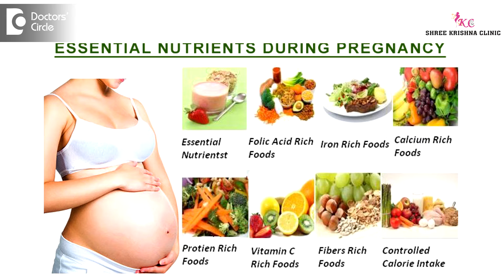Are high sodium mineral water safe during pregnancy? - Dr. Shailaja N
Pregnant women think that packaged mineral water is a healthy alternative to sugary drinks. It is true as far as the calcium and magnesium are concerned. Calcium and magnesium are helpful for pregnancy. Sodium, when it is too high. Usually the mineral water has as much as 11 times as of the tap water. So if the sodium content is too high in mineral water, if he lady consumes more than one to one and a half liters per day, it can have adverse health problems, like it can increase the hypertension that is blood pressure. It can cause fluid retention in the body. It can sometimes cause kidney disease, heart disease, strokes, ailments etc. So limiting ourselves from this problems talking less than one and a half liters of mineral water per day, not more than that. Instead you can go for plain clean aquaguard water rather than mineral water